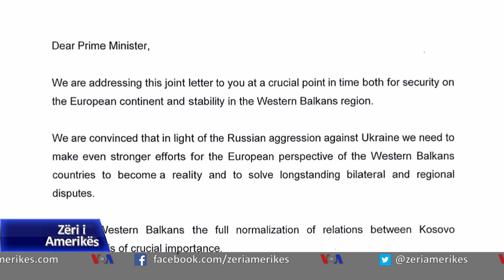Kryeministrja serbe viziton Kosovën, kërkon kompromis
Kryeministrja e Serbisë  tha sot se shpreson që institucionet e Kosovës do të angazhohen për gjetjen e një kompromisi për normalizimin e marrëdhënieve ndërmjet dy vendeve. Ajo i bëri këto komente gjatë vizitës së saj të parë në Kosovë, gjatë së cilës qëndroi në tri komunat, në veri të vendit